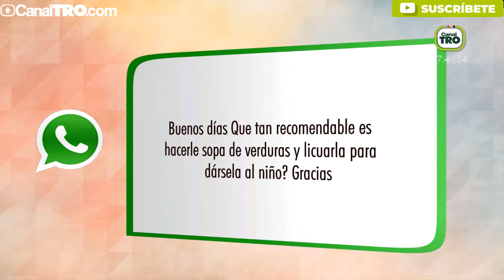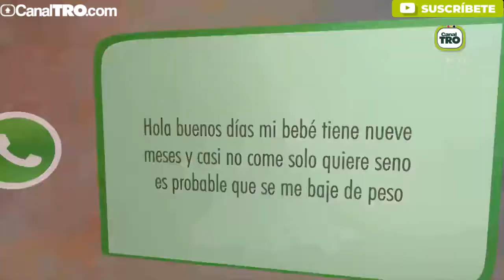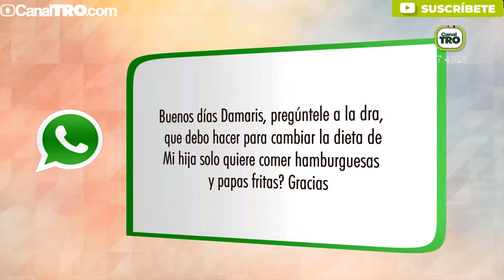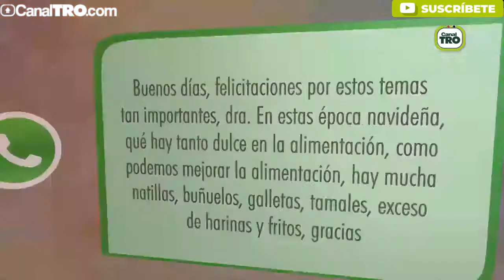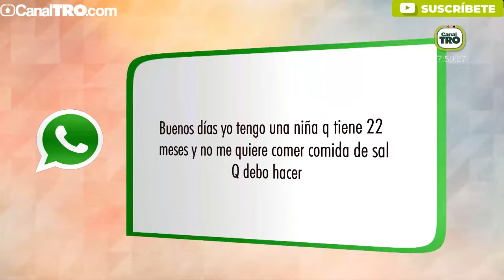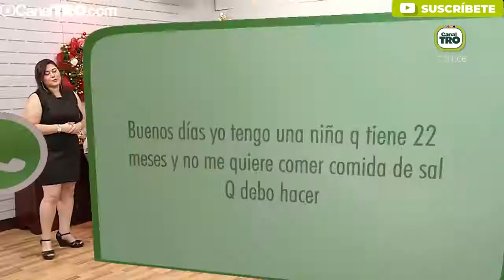Método baby led weaning